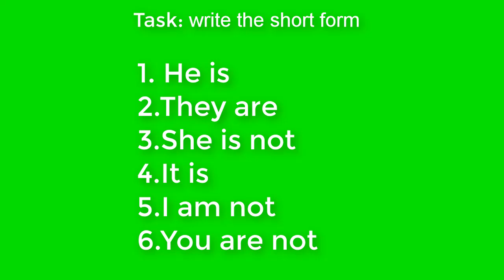Грамматика английского. ЕГЭ и не только...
Добрый день,
Предлагаю вам небольшие видео об английском языке. Больше информации вы найдете на моей страничке в Инстаграм, а также онлайн курсы по английскому.